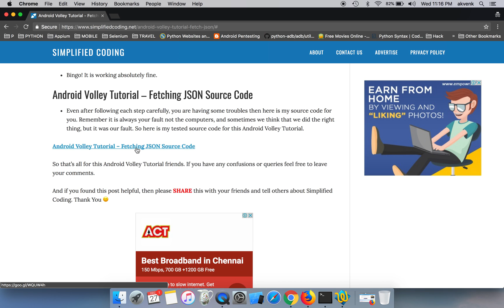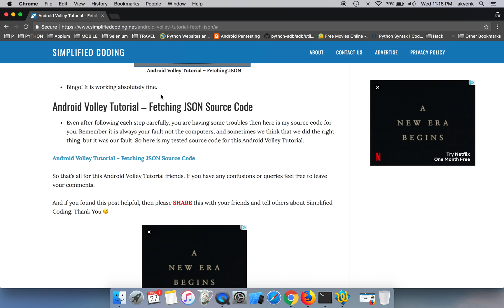How to Skip 'Download is Locked' Section Without Plugins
This video shows simple steps to bypass the "Download is locked" or "This Content is Locked" - share it to Facebook, Twitter, Google + section in any website.

In order to promote their website in Social media platforms - Website owners force the website users to share their website in order to unlock the hidden link.

But not any more, you can skip / bypass that by following the steps in this video.

Click on the 'Tweet' button and simply close the popup window. I would recommend this to be done in incognito mode as this ensures you don't accidentally share the links.